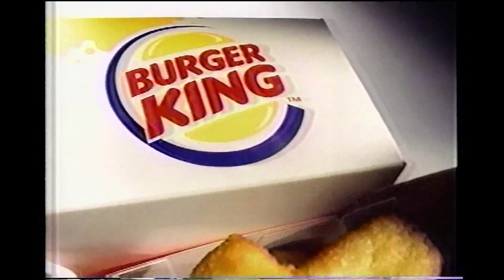April 2000 - Burger King Breakfasts Commercial